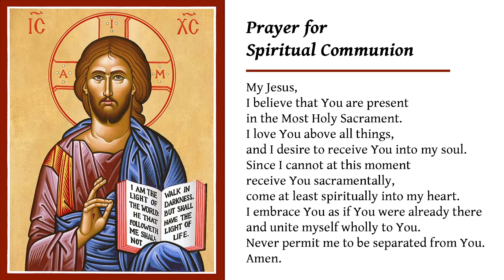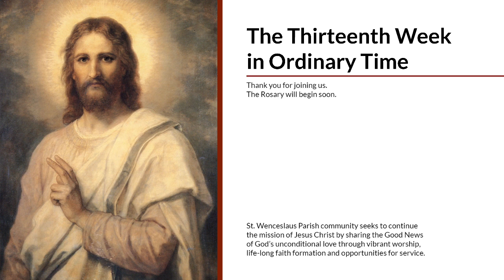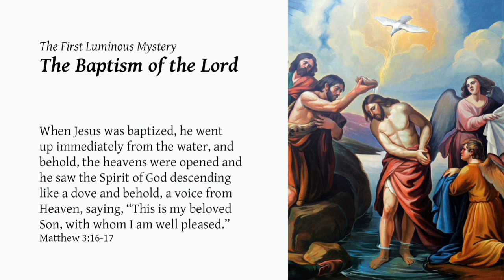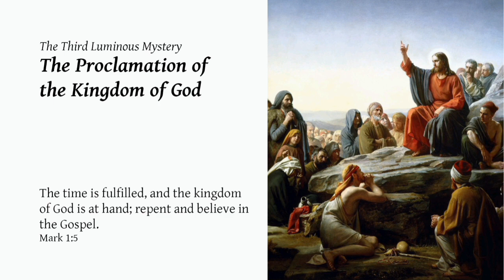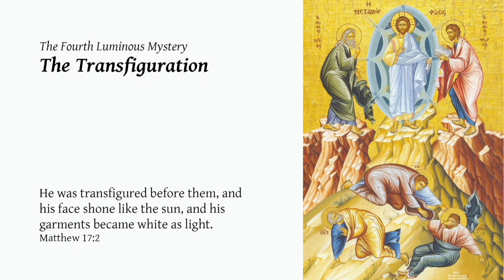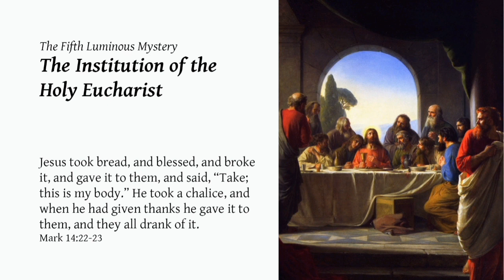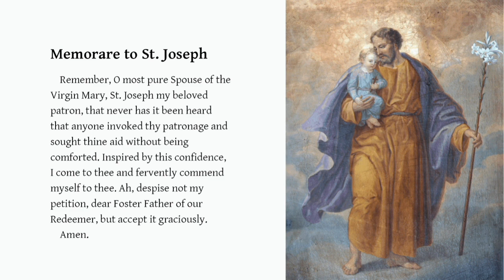July 1st, 2021 - Mass and Rosary for the Memorial of St. Junipero Serra